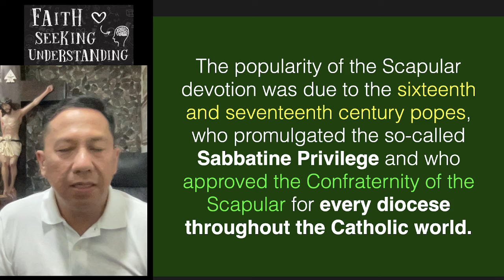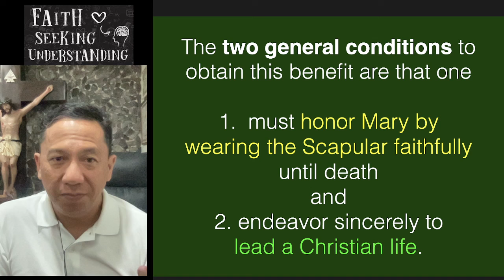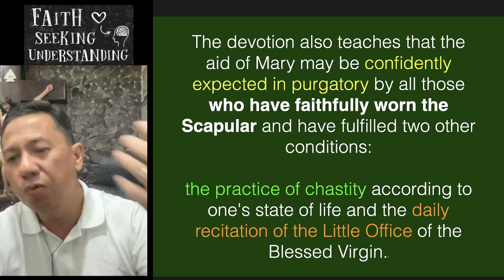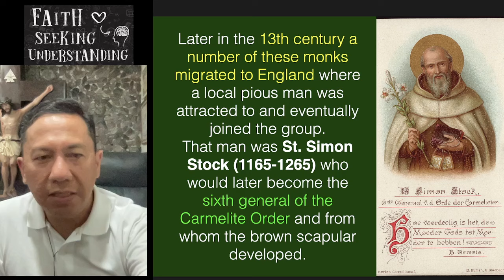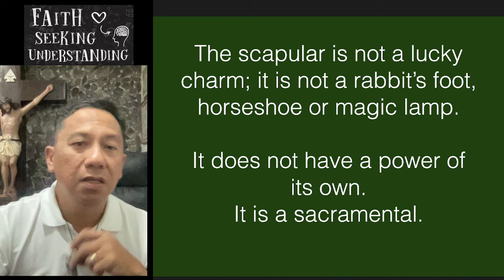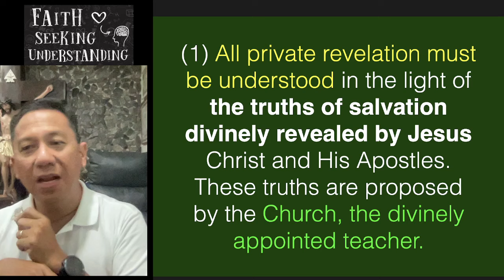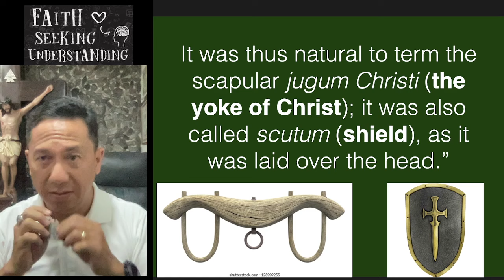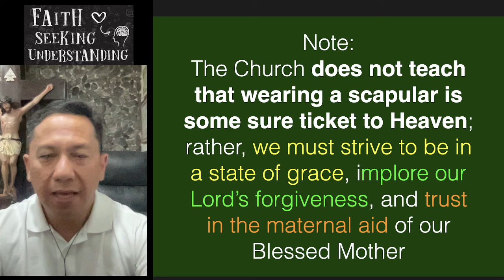Ang Debosyon sa Eskapularyo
The scapular devotion